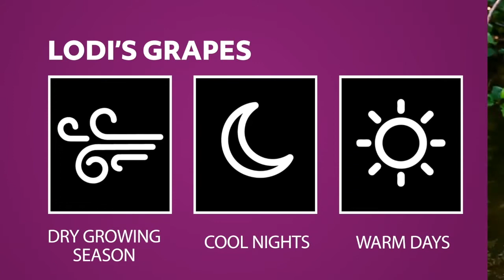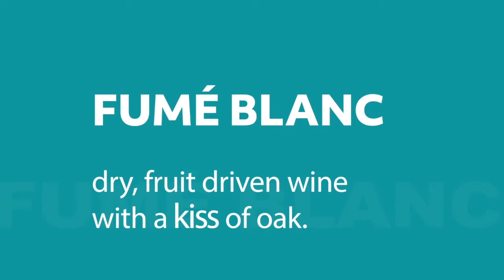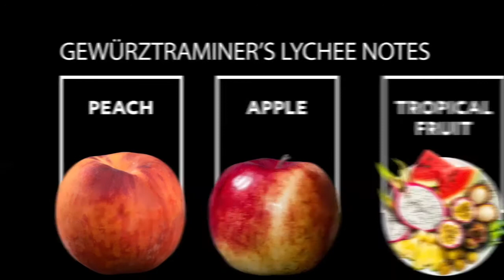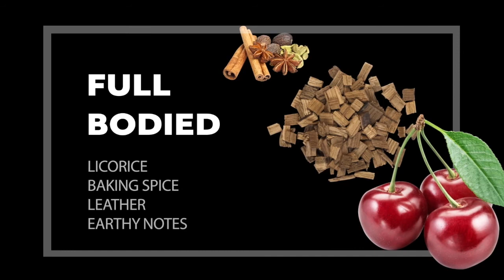Southern Homebrew LE18 Limited Edition Wine Making Kit Collections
Winexpert Limited Edition LE 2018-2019 Wine Kits

Welcome to LE18, a showcase of five outstanding wines from some of the world's most renowned regions.

Continuing the rich and celebrated tradition of excellence and ingenuity, the LE18 collection is a showcase of much-loved varietals and unique standout blends. From bold and sumptuous reds to light, bright, and subtly sweet whites, the LE18 collection offers something for every wine lover. This year, Winexpert has sourced superior quality juice from Lodi, California (Black Cab), Hawke's Bay, New Zealand (Fume' Blanc), Curico' Valley, Chile (Corazon Chile), Sierra Foothills, California (Symphony Gewurztraminer), and Piedmont, Italy (Barbaresco Style) to bring you five impressive wines that will be a welcome addition to your cellars. Winexpert LE18 collection is an awesome showcase of popular varietals and unique blends. This vintage collection offers something to appeal to every wine lover. Fruit driven, spicy, floral or herbaceous; whatever your preference, these wines will awaken your palate. The LE18 collection offers something for everyone.

Due to the popularity of these varieties and restricted availability, orders must be made on a reservation basis. The program has sold out the last several years, so we highly recommend ordering the kits during our early bird pre-order savings. This unique product is only available for a short time.